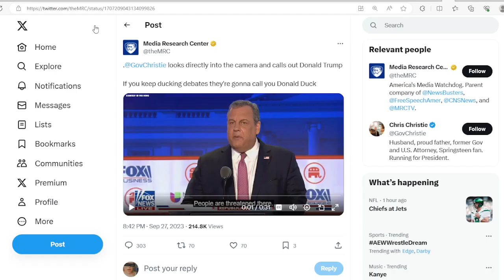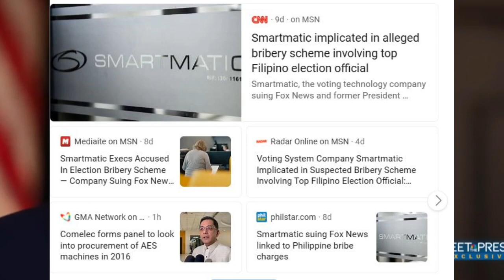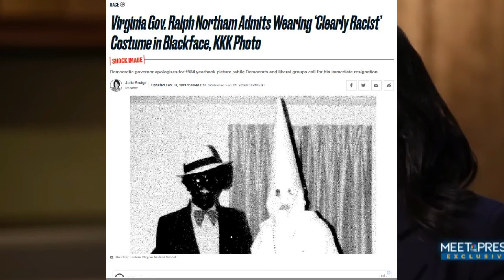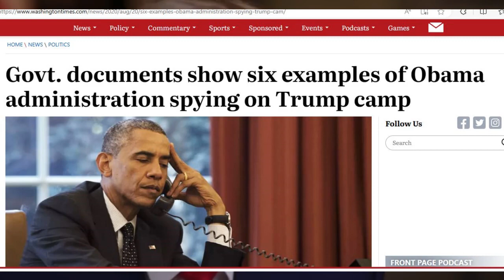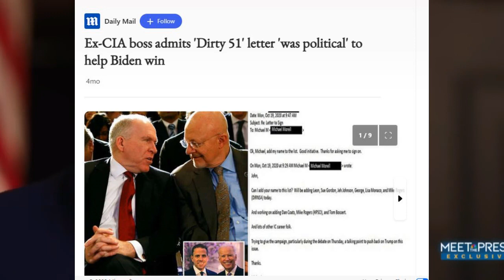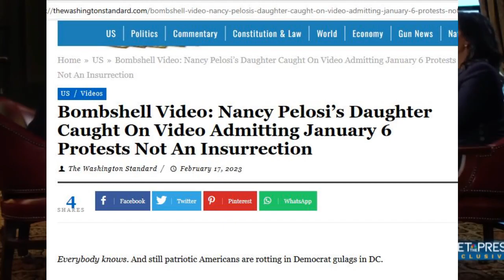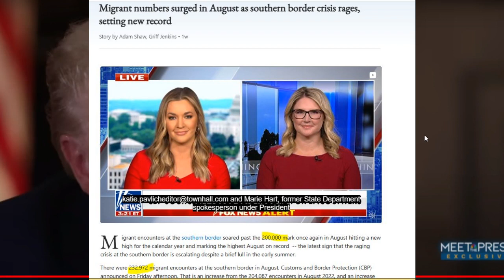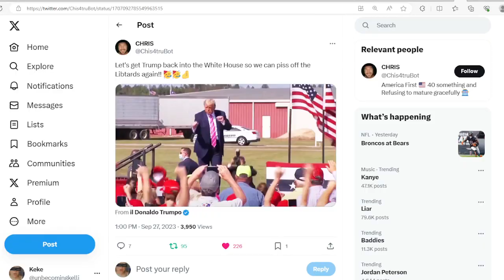TRUMP'S MEET THE PRESS INTERVIEW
REACTING TO TRUMP'S INTERVIEW WITH MEET THE PRESS, WHY HE'S STILL THE BEST OPTION BY FAR FOR 2024